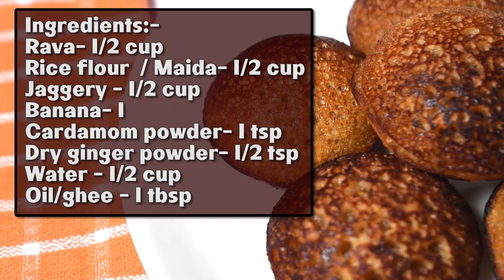ரவை 1/2 கப் இருந்தால் நாவில் கரையும் அப்பம் ரெடி -Rava Jaggery Paniyaram in 10 Min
Ingredients:-
Rava- 1/2 cup
Rice flour  / Maida- 1/2 cup
Jaggery - 1/2 cup
Banana- 1

தேவையான பொருட்கள்:-
ரவை - 1/2 கப்
அரிசி மாவு / மைதா - 1/2 கப்
வெல்லம் - 1/2 கப்
வாழைப்பழம் - 1
ஏலக்காய் தூள் - 1 டீஸ்பூன்
உலர் இஞ்சி தூள் - 1/2 தேக்கரண்டி
தண்ணீர் - 1/2 கப்
எண்ணெய்/நெய் - 1 டீஸ்பூன்